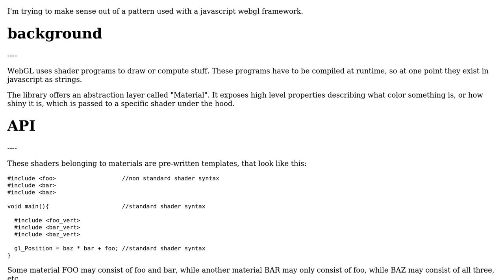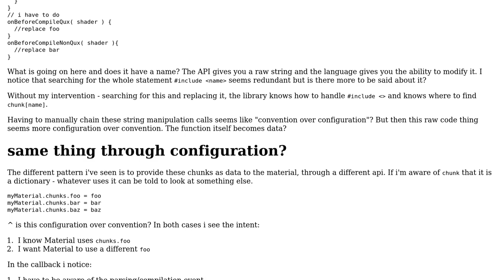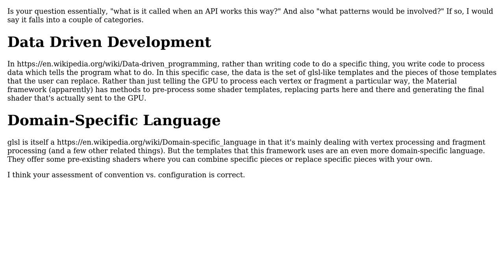Software Engineering: Configuration over convention within a web graphics library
With thanks & praise to God, and with thanks to the many people who have made this project possible! | Content (except music & images) licensed under CC BY-SA | Music | Images & others | With thanks to user user1118321 user Dusan Bosnjak 'pailhead' and the Stack Exchange Network Trademarks are property of their respective owners. You are responsible for your own actions.